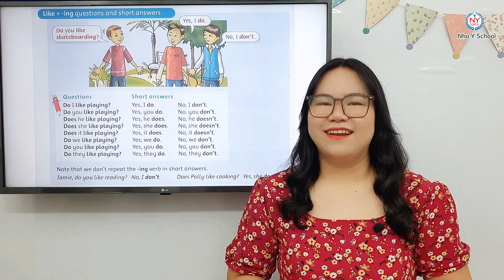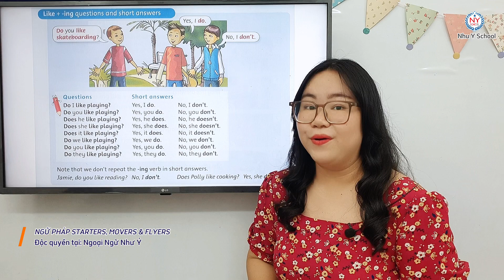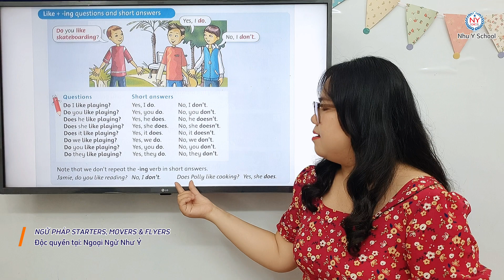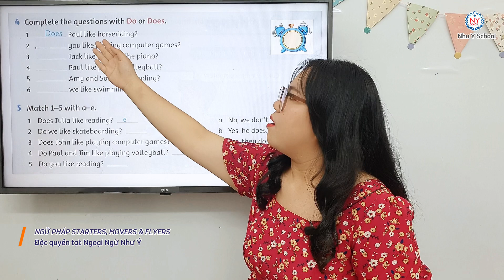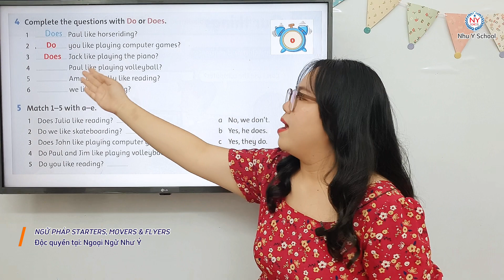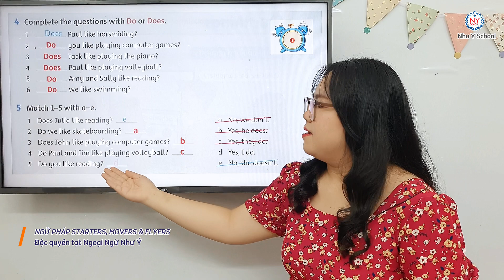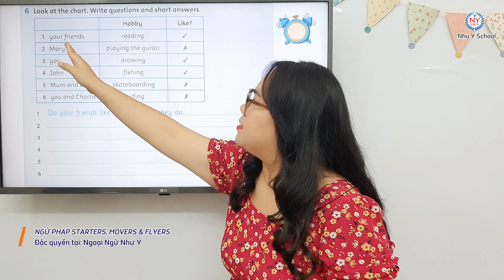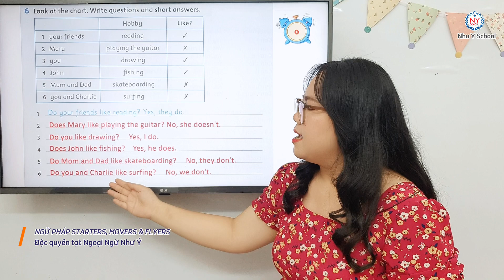Unit 2 My Hobbies P2 - Ngữ Pháp Tiếng Anh Dành Cho Starters, Movers, Flyers | Siêu Hay, Siêu Dễ Hiểu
Hello everyone! Chào mừng các em đã đến với khóa học Tiếng Anh của Trung Tâm Ngoại Ngữ Như Ý. Các em ơi bài học hôm nay chúng ta sẽ tiếp tục học về PRESENT SIMPLE TENSE (THÌ HIỆN TẠI ĐƠN) với động từ LIKE nha các em. Ở video hôm nay chúng ta sẽ học về cách đặt câu hỏi cho động từ LIKE trong thì HIỆN TẠI ĐƠN nha! Cấu trúc đặt câu hỏi cho động từ LIKE là gì và cách trả lời như thế nào các em có biết không? Vậy thì không để các em đợi lâu nữa chúng ta cùng đi vào bài học nha! Các bạn nào muốn nắm vững ngữ pháp tiếng Anh và đạt điểm cao trong kỳ thi lấy chứng chỉ Cambridge cấp độ Starters thì các bạn hãy xem hết video để chúng ta không bỏ lỡ kiến thức quan trọng nào nhé. Trung Tâm Như Ý sẽ giúp các em tổng ôn các ngữ pháp Tiếng Anh cơ bản để các em có một lộ trình học tiếng Anh thật là bài bản, vững chắc. Và nếu thấy video hay và bổ ích thì các em đừng ngần ngại chia sẻ video cho nhiều bạn cũng đang cần như các em nhé! Chúc các em thành công trên con đường chinh phục Tiếng Anh. Have a good day!
SĐT: 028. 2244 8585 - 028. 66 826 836